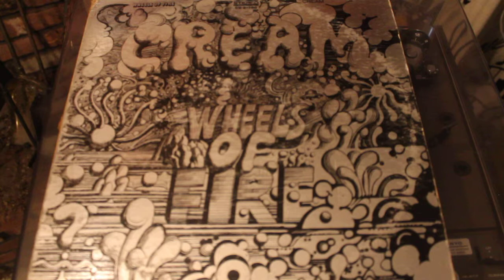CREAM - POLITITION - WHEELS OF FIRE - ATCO LP RECORD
TO SEE MY INTERVIEW WITH PETE BROWN WHO CO-WROTE THIS SONG